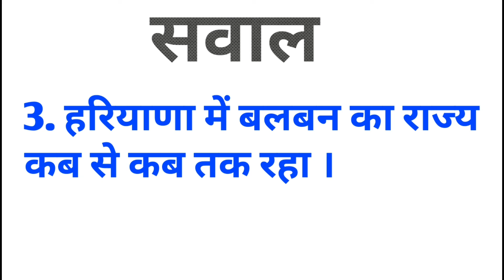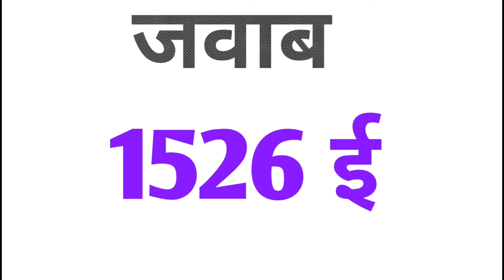Top intresting gk questions | अकबर की मुत्यु कब हुई | Best वीडियो